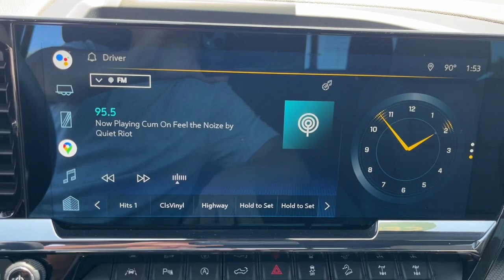2022 Chevrolet Silverado_1500 El Paso, TX, Las Cruces, NM, Alamogordo, NM, Carlsbad, NM, Ruidoso, NM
Sand Dune Metallic Used 2022 Chevrolet Silverado_1500 ZR2 available in El Paso, Texas at Mission Chevrolet. Servicing the Las Cruces, NM, Alamogordo, NM, Carlsbad,

Mission Chevrolet
1316 George Dieter Dr